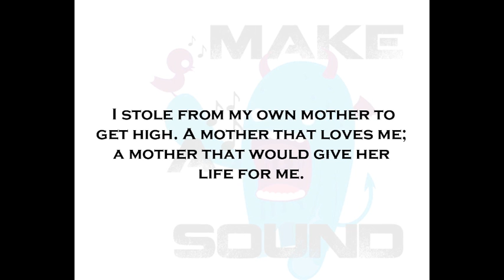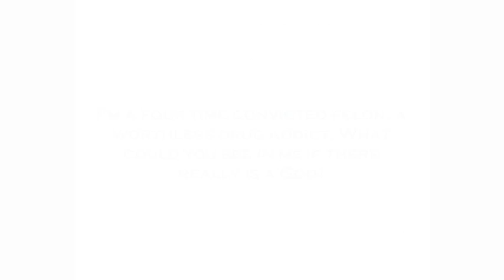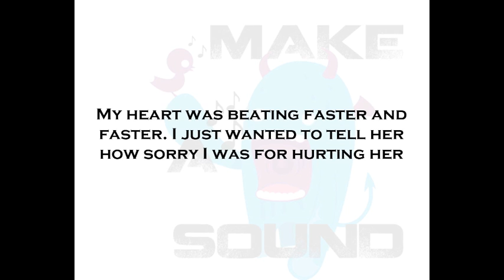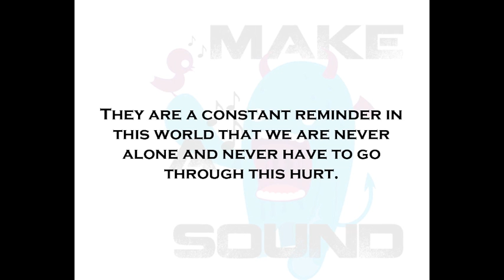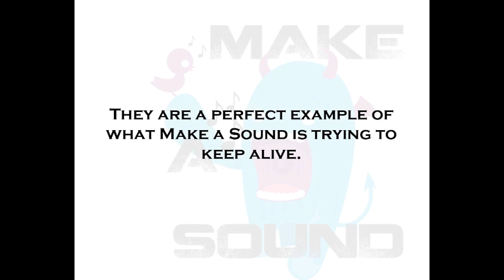Mothers save lives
Joseph Rojas from Seventh Day Slumber's testimony with music from Emery.